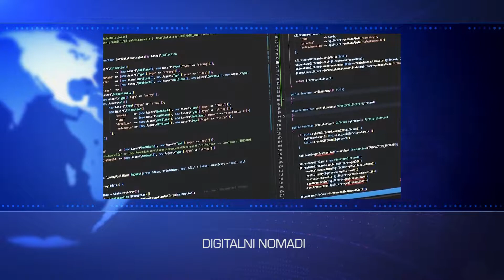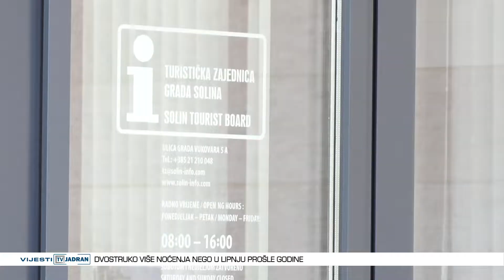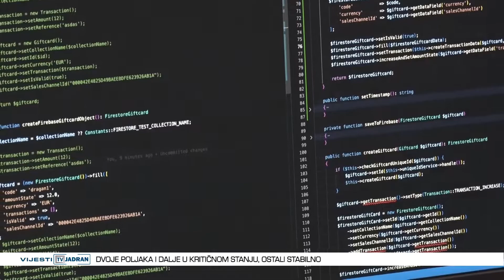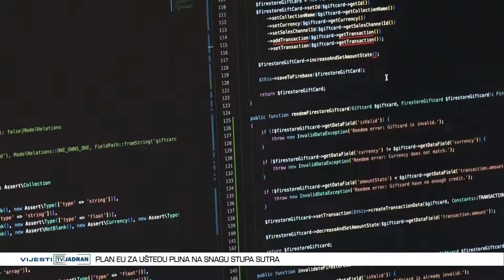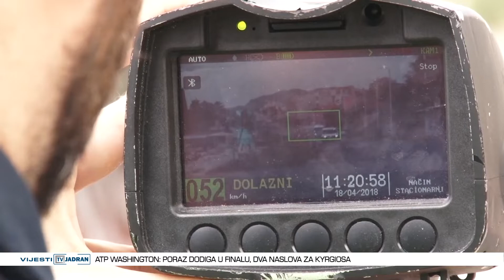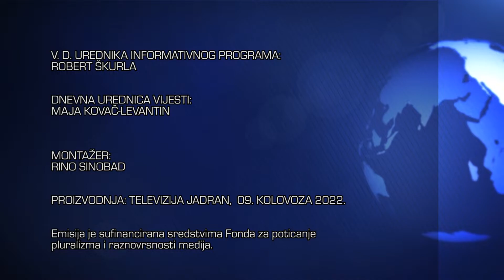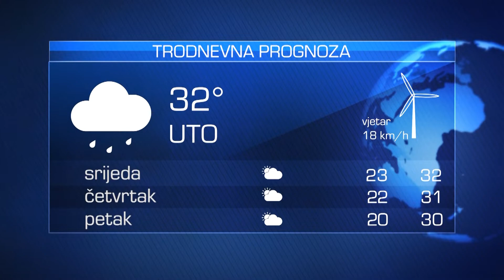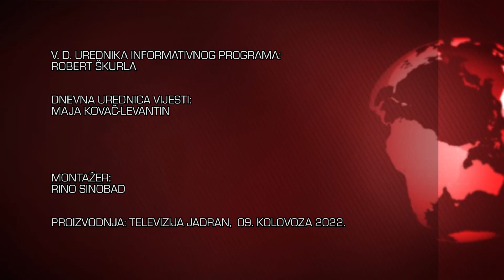Vijesti Televizije Jadran 09.08.2022.